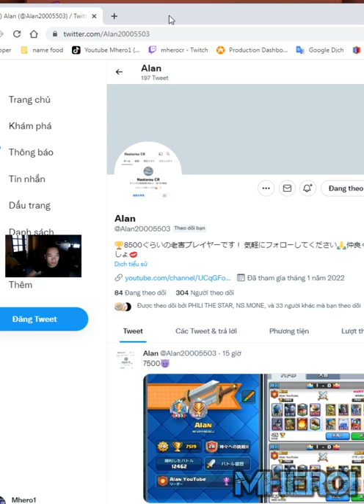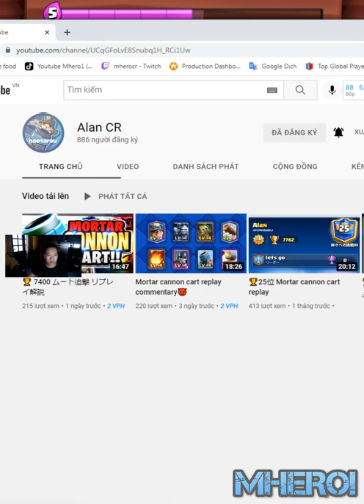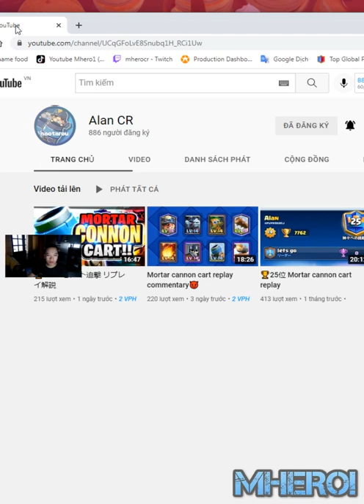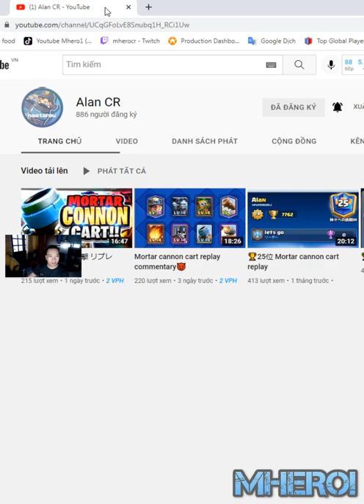BEST MORTAR MINER CANNON CART DECK Clash Royale Alan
Welcome to Mhero1
your coopertation.